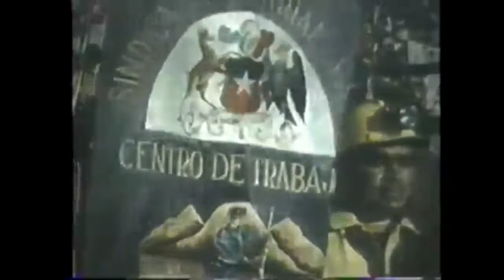VENCEREMOS (QUILAPAYUN)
Unidad Popular, Chile.